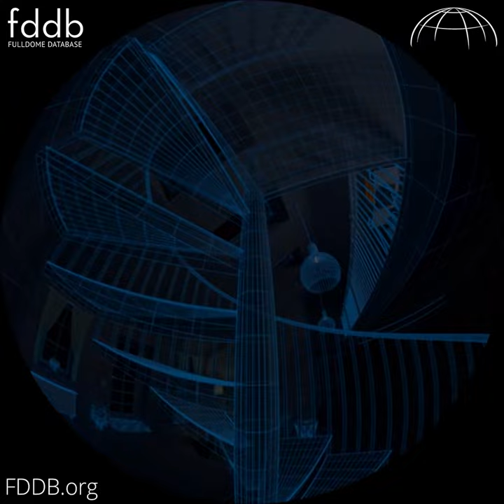"Making Magic 3D", Trailer [Fulldome]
Trailer of "Making Magic 3D", a fulldome show produced by Visualization Center C. Info, trailer & Full Preview available.